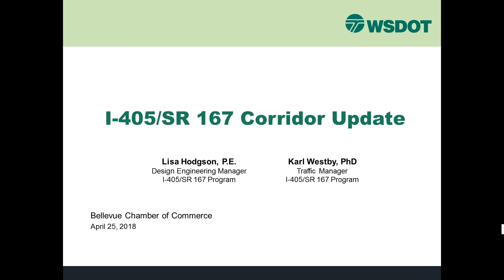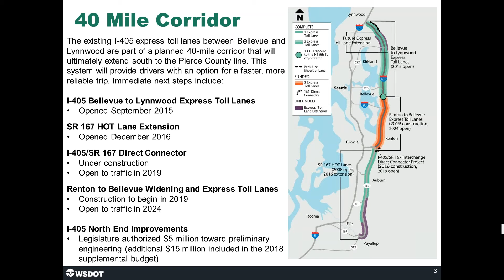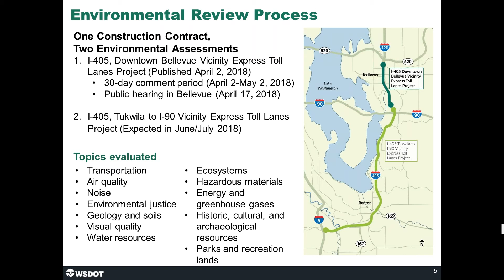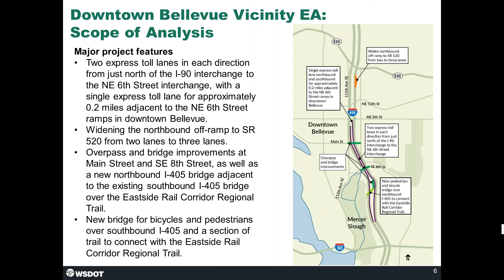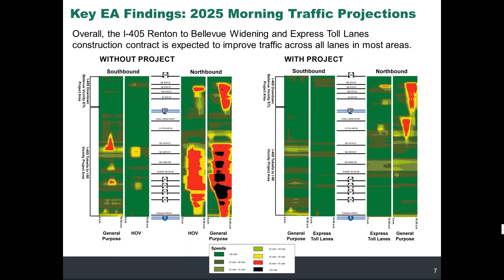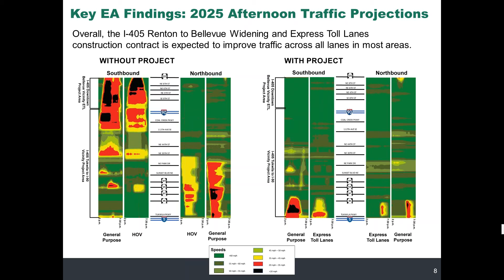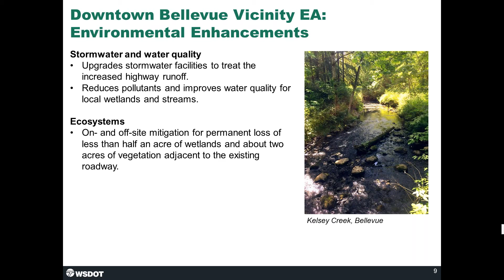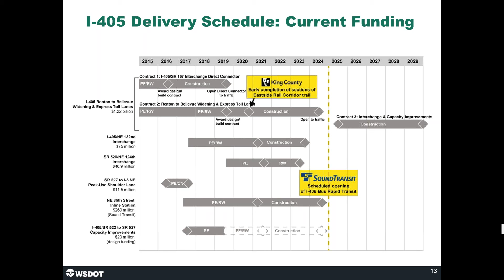April 25 2018: I405 SR167 Corridor Update